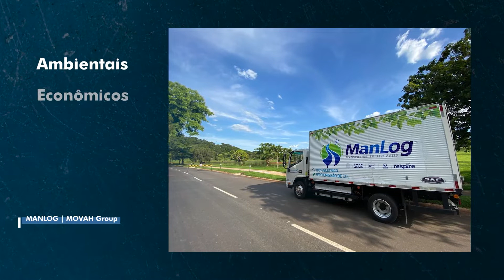Entrevista Manlog Transportes, Empresários de Sucesso TV